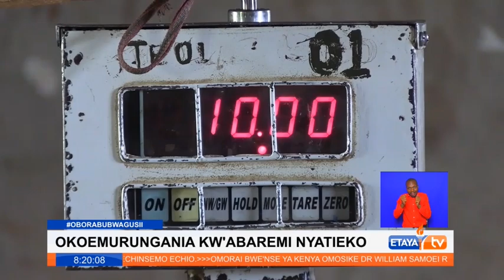Nyatieko tea farmers protest over increased corrupt practices in buying centres